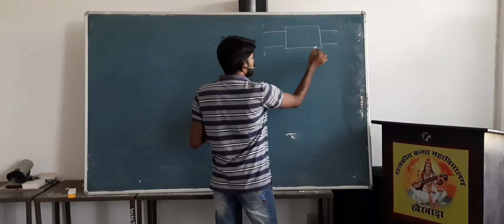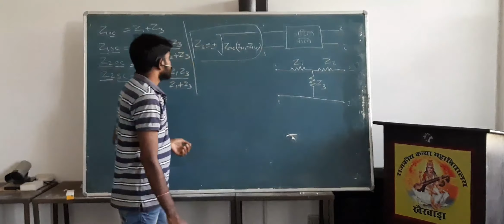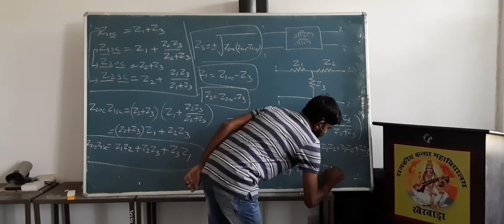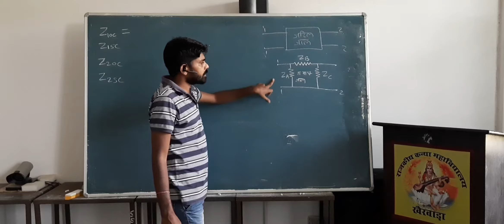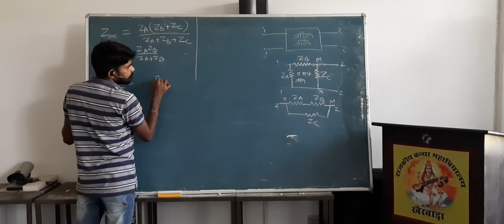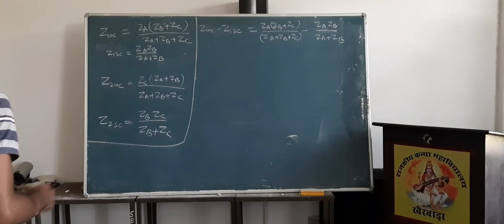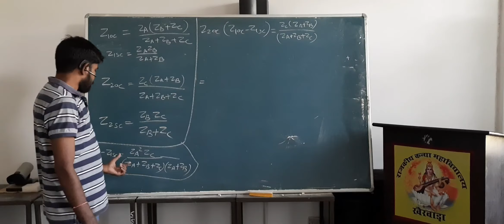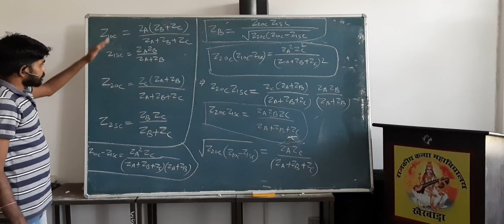E18. Reduction of a Complex Circuit Network in a Delta/Pai Network